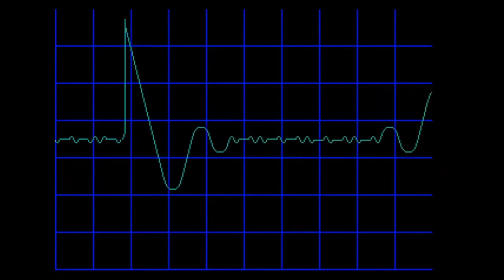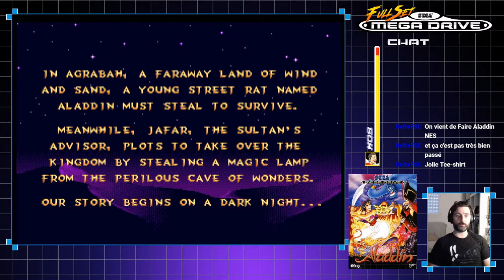Full Set MEGA DRIVE 004 Disney's Aladdin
Venez visiter Agrabah en compagnie d'Aladdin

Boitier d'acquisition